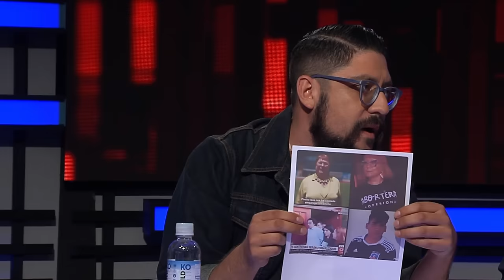DURISIMO GABRIEL ALEMPARTE CONTRA GABRIEL BORIC y CAROLINA TOHA por PÉSIMA GESTIÓN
¡Alta tensión! 🔥 En el episodio de hoy los panelistas: Francisco Orrego, Dauno Totoro, Jorge Barrera, Claudia Hasbún, Gabriel Alemparte, Paz Suarez, Diego Schalper y Andrés Sepúlveda analizan y debaten la contingencia. 🇨🇱 Prepárate para un acalorado cruce de ideas.

¿Estás listo/a para un debate con alta tensión? 🥊 Nuestros panelistas desgranan los temas más importantes del día: En la presentación del capítulo Gabriel Alemparte mostró su descontento con el actual gobierno, sobretodo con el Presidente Gabriel Boric y Carolina Tohá.